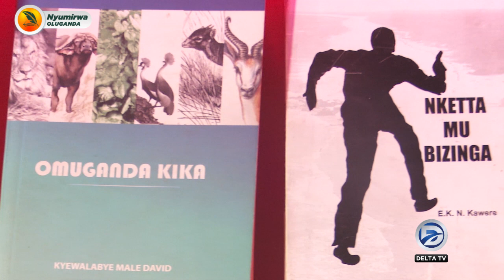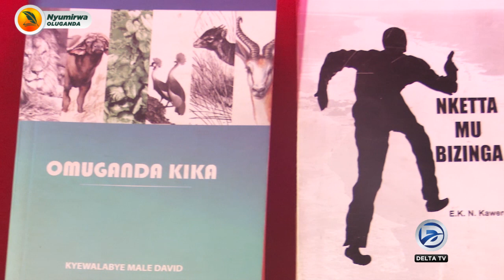NYUMIRWA OLUGANDA AKATABO ZINUNULA OMUNAKA NE PROF SSEMPEKE PART 10